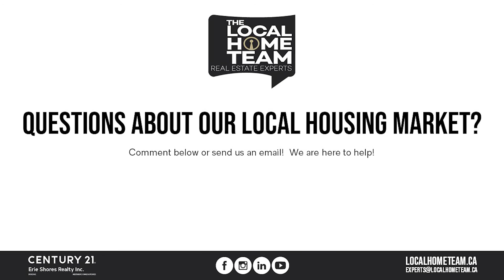Market Update: November 2020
With only one month left in 2020, a decrease in listings paired with consistently low mortgage rates have continued to influence a low MOI of only 1.15 in Windsor-Essex. As a result of our low 'Months of Inventory' and the decrease in listings compared to years past, purchase prices continue to remain high going into the last month of the year! See what else Cody has to say about our local real estate market in this month's Market Update…